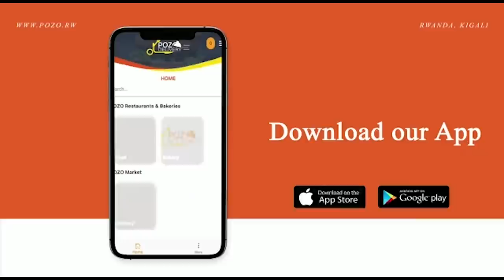Umunyamakuru Emmy Yabuze ababyeyi be/Nabaye mayibobo I Huye baranzi/Ndashimira abamfashije Bose